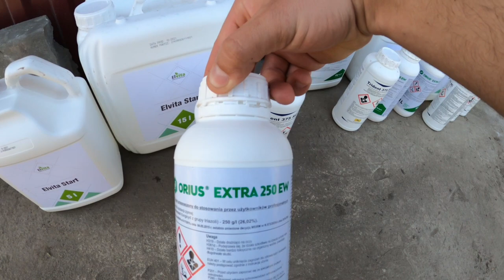OPRYSK RZEPAKU! UNIA MA CO ROBIĆ! WSCHODNIÓWKA 37